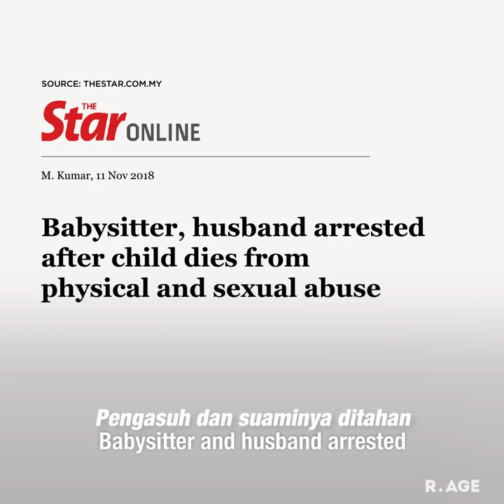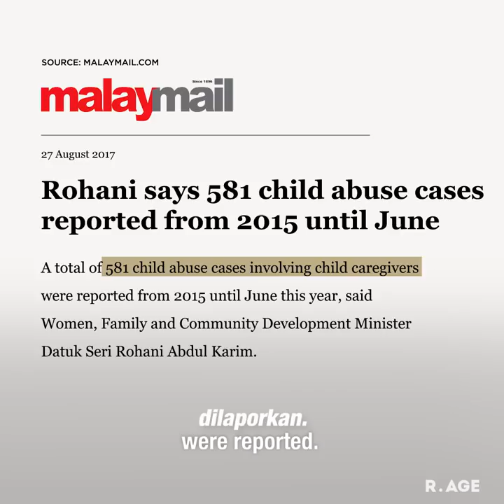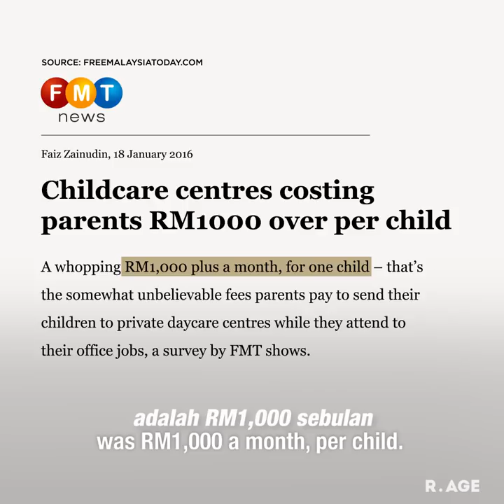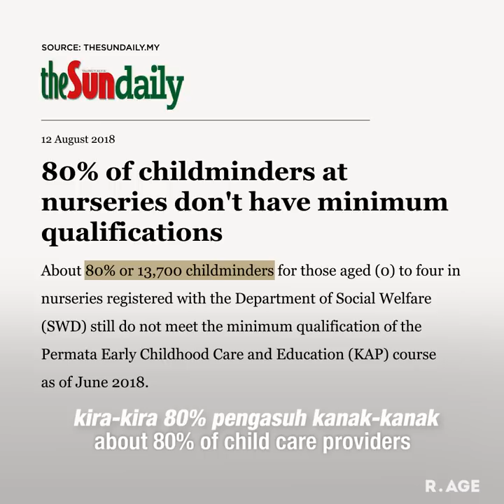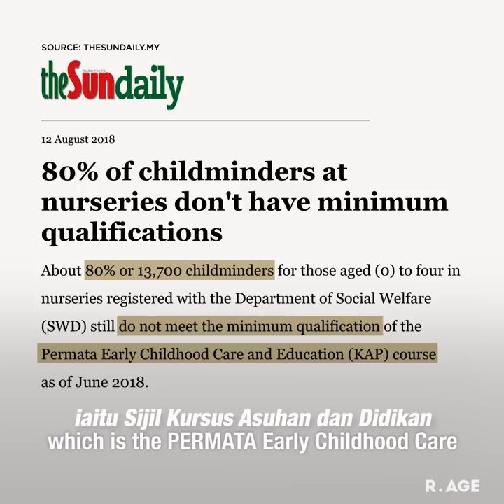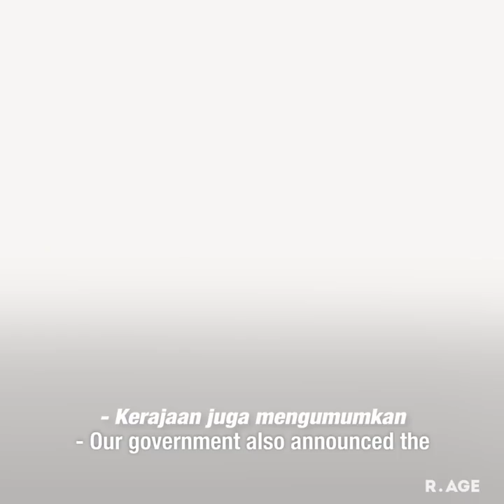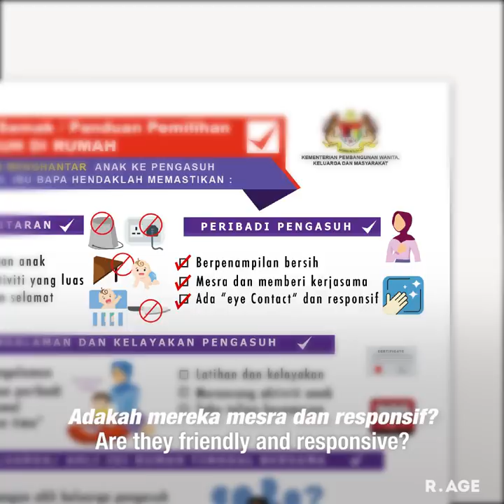How bad is childcare abuse in Malaysia? | Newsflash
199 cases of abuse in childcare centres were reported in the first half of 2018. What are we doing to protect our children?